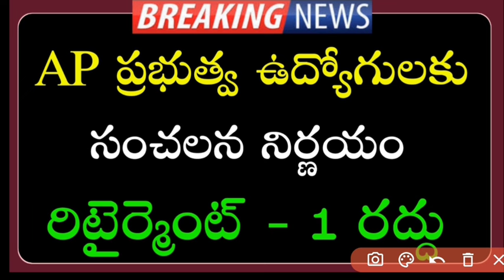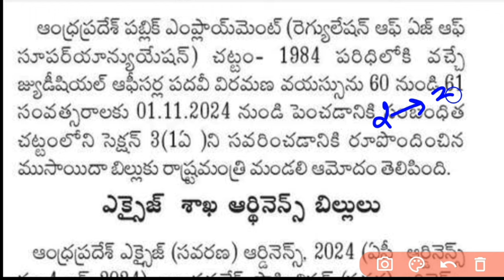AP ప్రభుత్వ ఉద్యోగులకు రిటైర్మెంట్ -1 రద్దు | Another Good news to AP Government Employees | PRC,DA